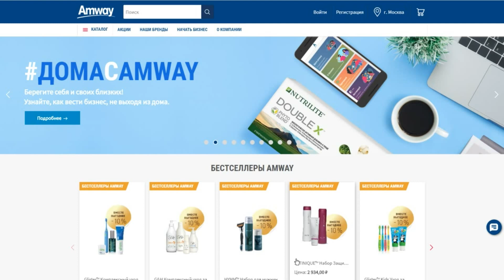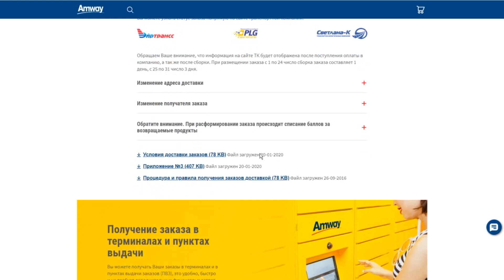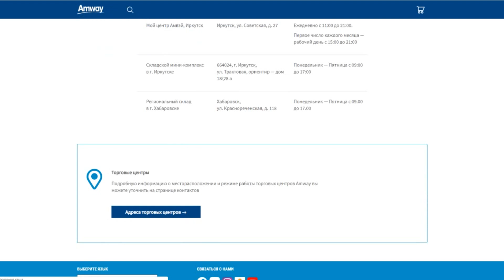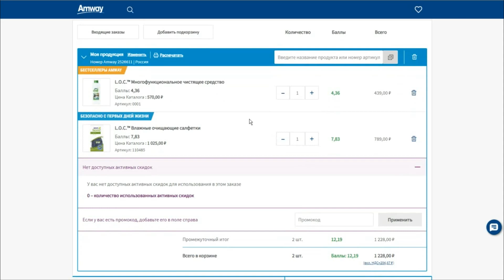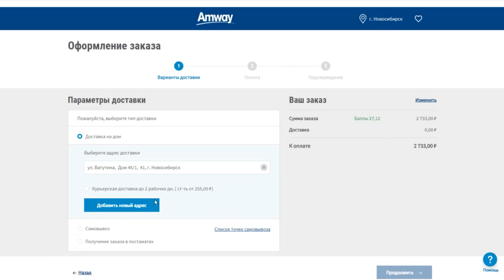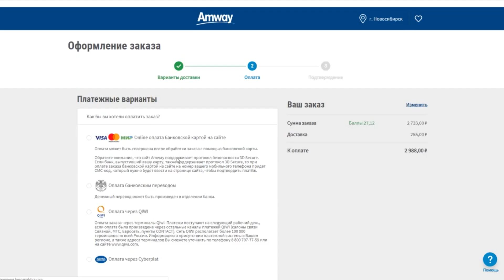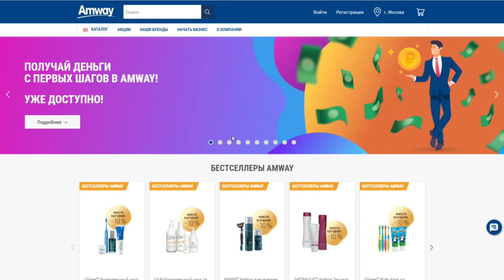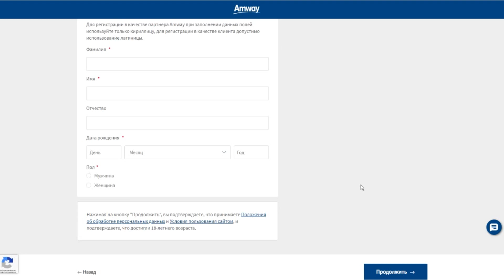Как сделать заказ на сайте Amway. Как купить продукцию Амвэй. Интернет магазин Amway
Узнайте больше! Присоединяйтесь ⇨

КАК СДЕЛАТЬ ЗАКАЗ ПРОДУКЦИИ НА САЙТЕ АМВЭЙ?

Данная видеоинструкция поможет в несколько шагов купить продукцию Амвэй  на сайте. Это легко - делать покупки в интернет-магазине Амвэй. И это доступно каждому.

ВЫ УЗНАЕТЕ:
как сформировать корзину покупок;
как выбрать способ доставки;
какие бывают способы доставки;
как делать заказы не только для себя, но и для  своих клиентов и партнеров;
как оплатить заказ
и т.д.

Я часто пользуюсь возможностью доставки продукции на дом или в постамат. Это очень удобно -  помогает мне сэкономить время.
Кстати, сейчас, во время карантина, стала актуальной доставка на условиях самовывоза : вы делаете заказ на сайте и забираете готовый заказ из торгового центра или со склада Amway.

С уважением,
Галина Суханова